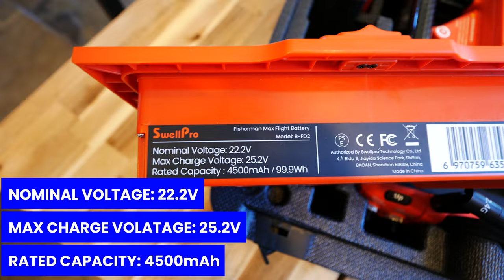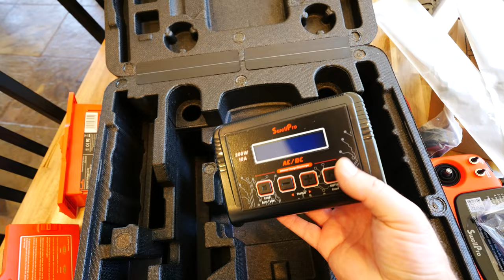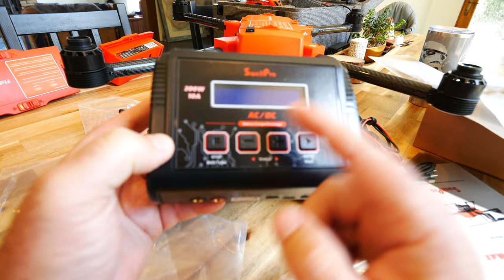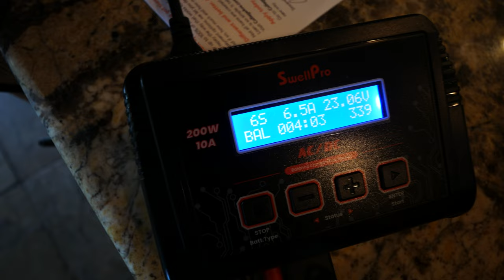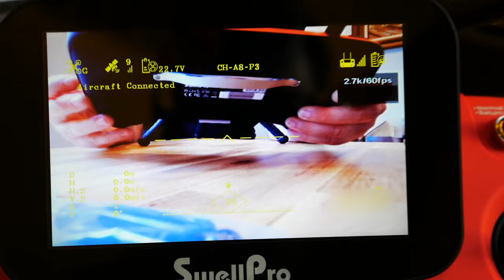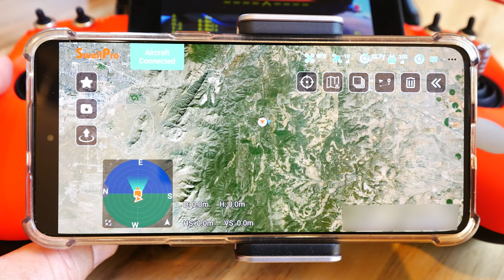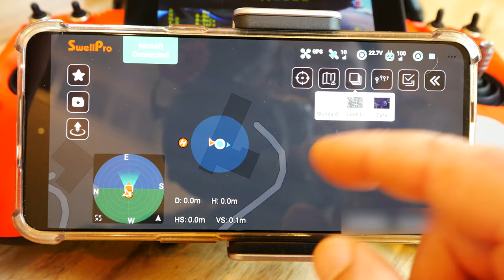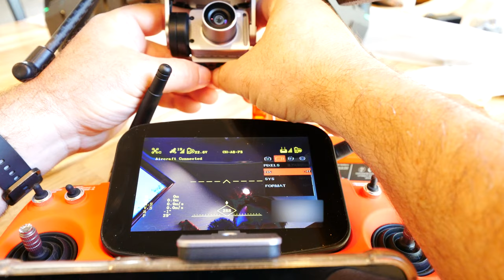SwellPro FISHERMAN MAX Review | Part 1 | Unbox & Setup - Waterproof Heavy Lifting Dual Payload Drone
Enjoy my Initial Unboxing & Setup of the new SwellPro Fisherman Max Waterproof Heavy Lifting Dual Payload Release Drone.

I'm going to put this drone through the ringer.  Heavy rain flying, Lift and Drop Limit tests, Range test, Autonomous route and dual payload release test.  It's going to be fun!

My Tried and True Everyday Gear that works:

Drone/Camera Bag
Drone Launch Pad
OnePlus 10T Phone
Ipad Mini 5
DJI Osmo Action 4 Camera
Sony 4K Action Hat Cam
DJI Osmo Pocket 4K Tracking Cam
Portable Body MIC
SD Card for all 4K Recording that lasts
Portable Compact Table
Portable Chair with built-in Sunshade
Full Featured Mobile Power Station
Wrist Watch (my old one)
Smart Watch (my new one)
Electric Skateboard
Heated Gloves
Heated Socks

Aloha,
- Dustin & Family